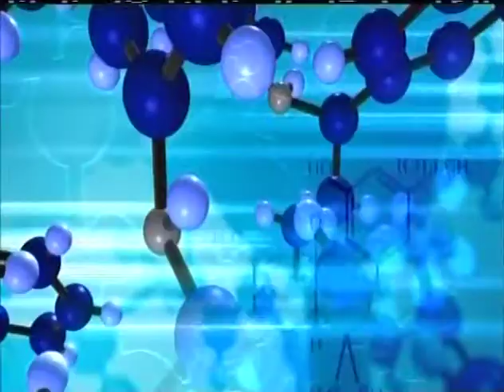jacqueline chehwan,anb tv:M.Antoine Hajj